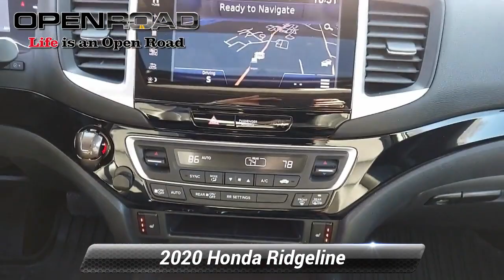Used 2020 Honda Ridgeline RTL-E, Newton, NJ P5580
[RLVID:3197:75cc93bc1a379f73:1e9929fa26f73341:1]